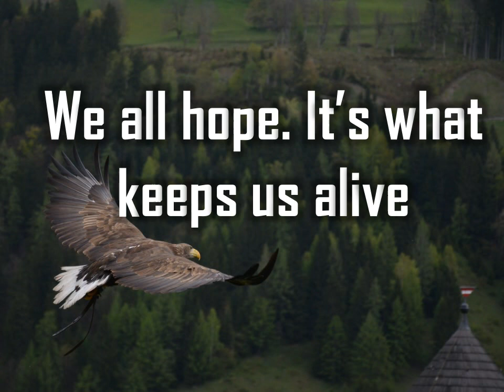14/08/2021 | 365 Days of Happiness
Good Morning

Editing :
AFJEN Soft tech Team
Murugesh & Afjen.